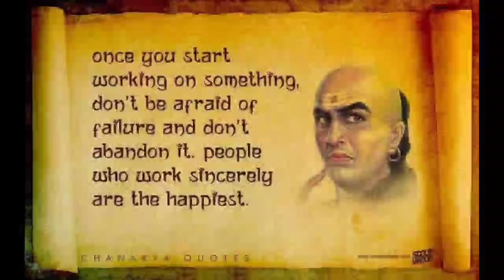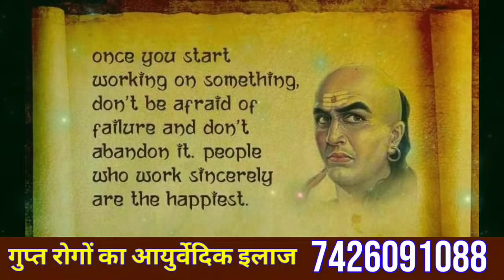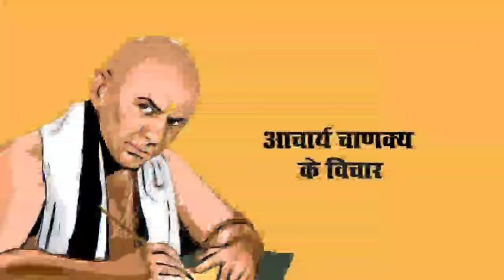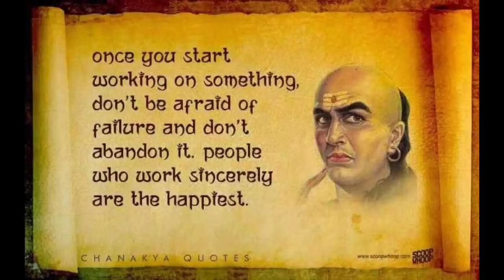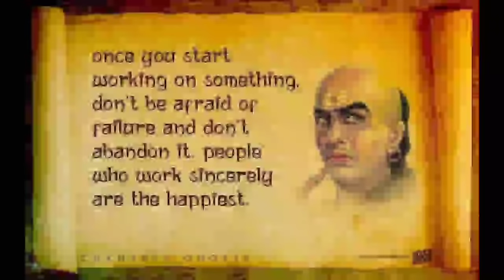ChanakyaNiti - औरत के यह तीन इशारे बता देते हैं कि वह गैर मर्दों से संबंध बना सकती है || Chanakya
Total Gyan

ChanakyaNiti, Chanakya Niti, Chanakya, Chanakya neeti, Motivetional, Motivetional Video, Motivetion

Chanakya niti | Motivational video | Motivational speech | Chanakya niti in hindi

" दोस्तों आचार्य चाणक्य जी कहते हैं कि "

Chanakyaniti :- Total Gyan

About search :-
about chanakya in hindi
about chanakya niti
about chanakya niti
about chanakya niti in hindi
arya chanakya niti
chanakya dialogues in hindi
chanakya gyan in hindi
chanakya hindi
chanakya in hindi
chanakya in hindi language
chanakya information in hindi
chanakya jivani in hindi
chanakya katha in hindi
chanakya niti
chanakya niti audio
chanakya niti audio in hindi
chanakya niti for success in hindi
chanakya niti for wife
chanakya niti hindi version
chanakya niti sastra
chanakya niti wallpaper
chanakya rajneeti in hindi
chanakya rules in hindi
chanakya vichar in hindi
chanakya words in hindi
complete chanakya niti
hindi chanakya
hindi chanakya niti
information about chanakya in hindi
life of chanakya in hindi
sampurna chanakya niti in hindi
sri chanakya niti-sastra
chanakya niti in english
chanakya niti wiki